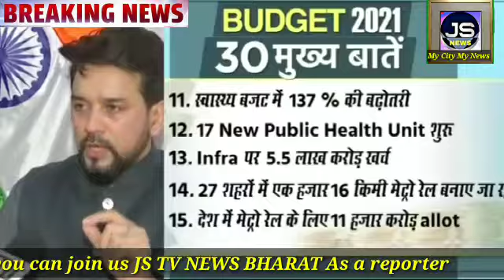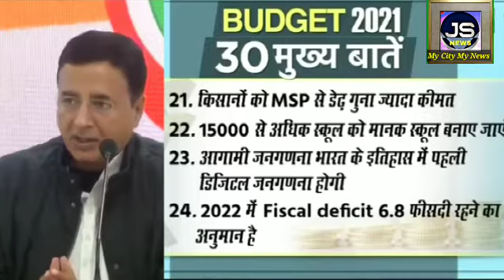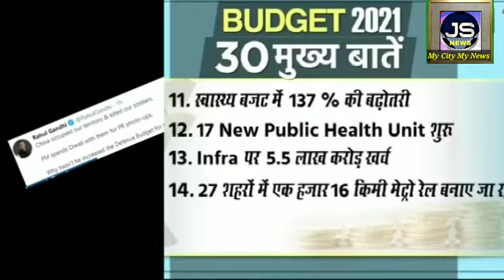। बजट बनाने के पीछे फायदा या नुकसान? बजट पर कुछ खास पेशकश । latest JS TV NEWS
JS TV NEWS BHARAT is a live channel. All small and big news of the country and abroad will be brought to you in time. You can watch the events, news, education, entertainment and ancient history documentaries happening in the country and abroad.

जनसेवक टीवी न्यूज़ एक हिंदी चैनल है।समाज में दिन-प्रतिदिन बुराई,अपहरण, अपराध, भ्रष्टाचार घटित हो रही है जो कहीं न कहीं समाज को खोखला कर रही है। जनसेवक टीवी न्यूज़ भारत चैनल का सिर्फ़ और सिर्फ़ एक ही मकसद है समाज के अंदर पल रहे बुराईयों,कुरितियों, भ्रष्टाचार के ख़िलाफ़ आवाज़ उठाना।समाज को उन्नत, विकसित, सुदृढ़ बनाना हमारा लक्ष्य है।क्योंकि हम दिखाते हैं केवल सच।निश्चित तौर पर जे.एस.टीवी न्यूज़ भारत से आप भी जुड़कर सहयोग करें और अपना योगदान दें।